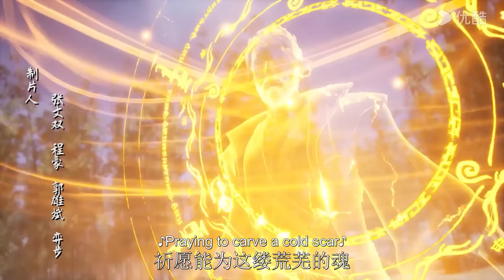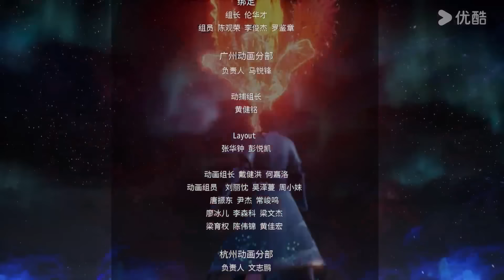【The Secrets of Star Divine Arts】EP21 | Chinese Fantasy Anime | YOUKU ANIMATION